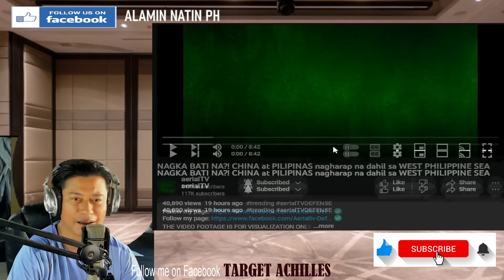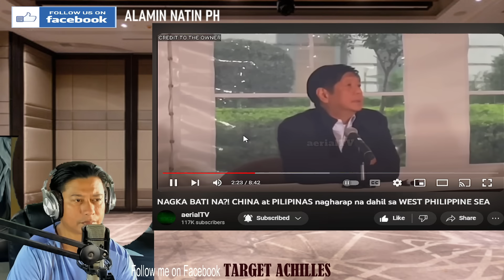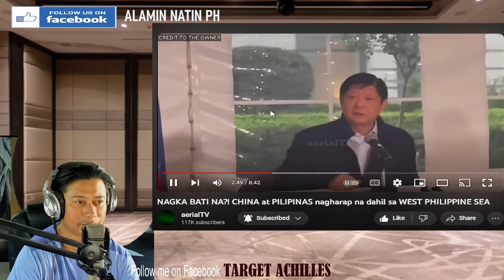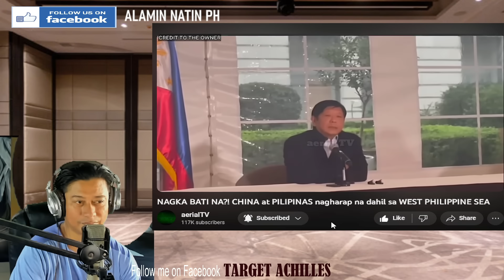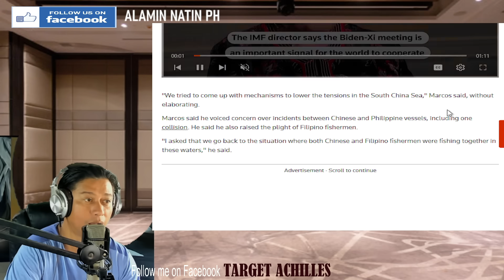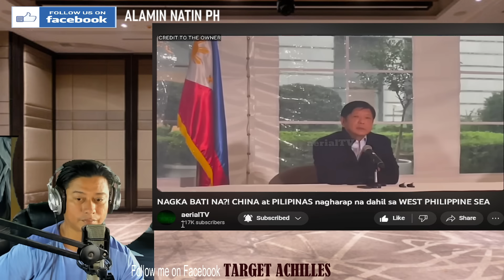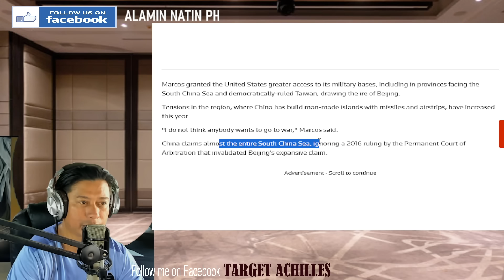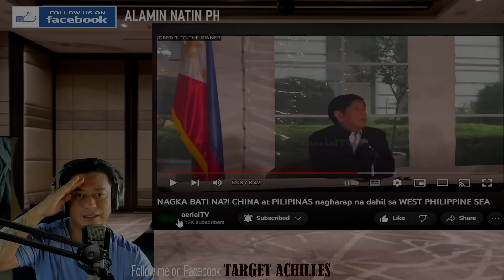NAGKA BATI NA?! CHINA at PILIPINAS nagharap na dahil sa WEST PHILIPPINE SEA (REACTION & COMMENT)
FACEBOOK PAGES